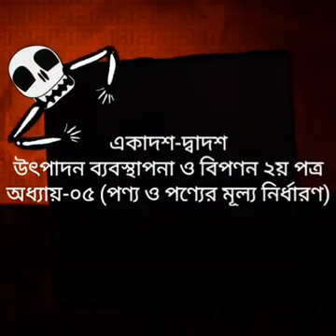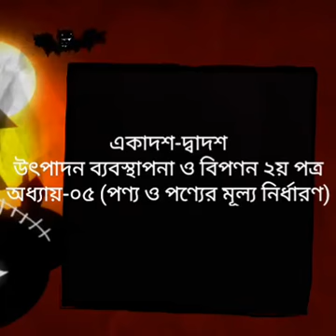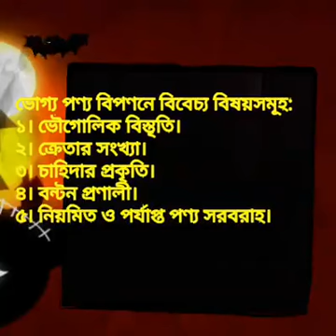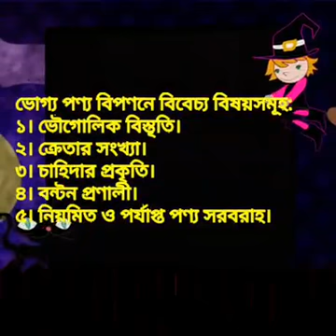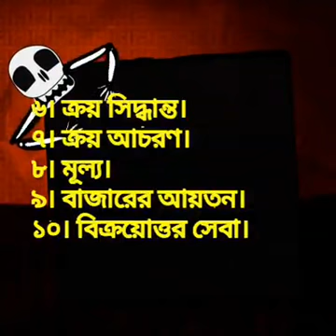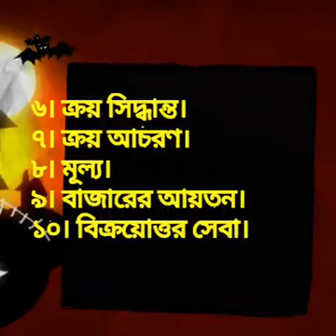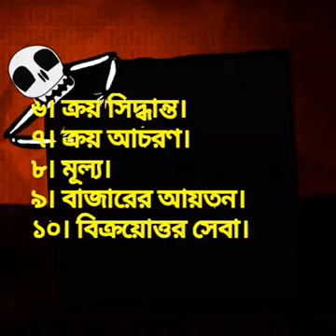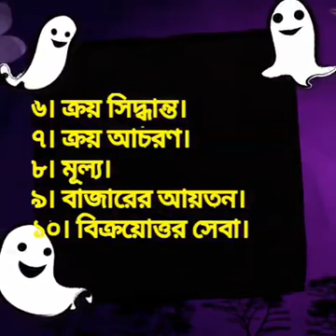উৎপাদন ব্যবস্থাপনা ও বিপণন। একাদশ ও দ্বাদশ শ্রেণির শিক্ষার্থীদের জন্য এই অনলাইন ভিডিও ক্লাস।